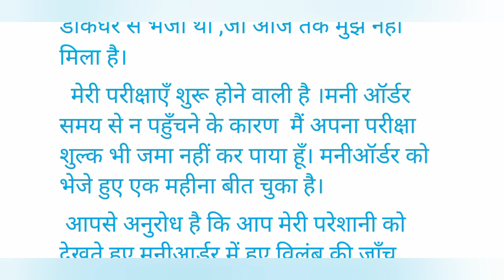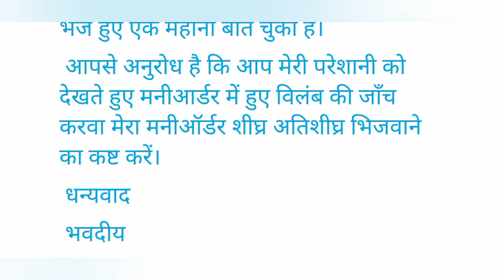डाक अधीक्षक को शिकायत पत्र